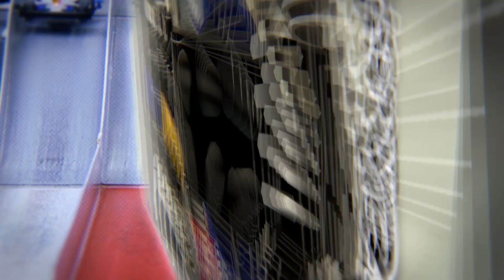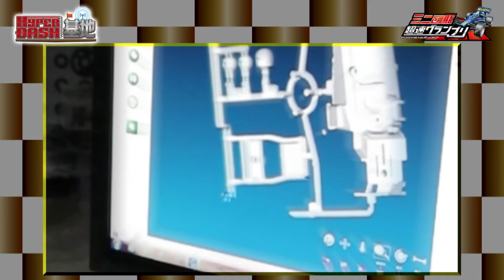【ミニ四駆】大人気アプリ！ミニ四駆超速グランプリを大紹介！（第10７回番組アーカイブ）【mini4wd】ミニ四駆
この動画は地上波ケーブルテレビBaycomにて２０２０/５/１～５/１５まで放送された回のアーカイブ配信です⭐︎

ミニ四駆超速グランプリのアプリダウンロードはこちら

★超お得！誰でも使える　HYPER DASH基地割引★
お気に入りのパソコンにカスタマイズしよう！

HYPER DASH基地の編集などで使用しているPCはSycom製！！！
SycomさんのHPはこちら！あなたにぴったりのPCが見つかります★
カスタマイズ自由自在！！

商品ご購入時、ご要望などをお伺いする通信欄へ『Hyper Dash基地割り』と明記して頂くだけで、
今ついているお値段から更に3000円割引させて頂きます！

★HYPER DASH基地メンバーもTwitterしてますので

★新メンバーHYPER DASH GIRL
Rio

番組オープニング曲を歌っている鳴ル銅鑼さんの再生リストはこちら

イベント＆レース取材等も受付中!!
あなたのエリアのケーブルテレビでも放送できる！

みんなでつくる番組　HYPER DASH基地★☆